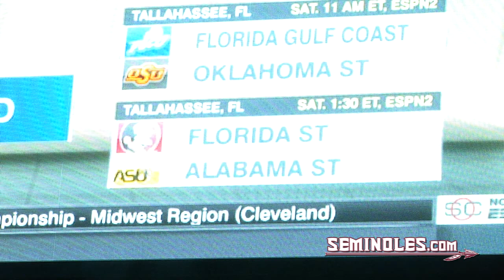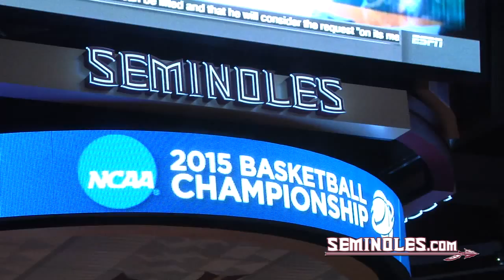The Dance Begins in Tallahassee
Courtesy The Seminoles were selected to host the first two rounds of the NCAA Tournament as the second seeded team in the Greensboro Regional.